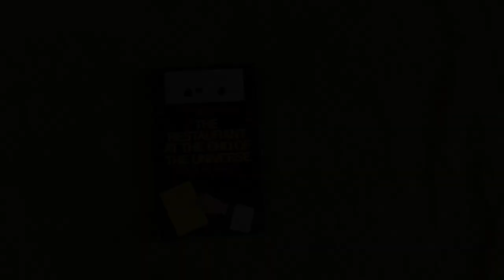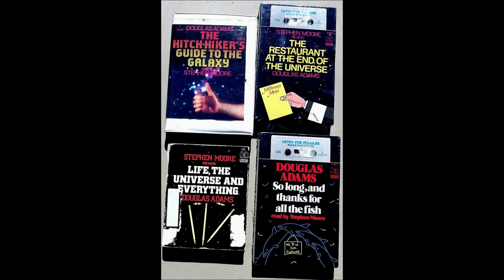Stephen Moore Reads :The Restaurant at the End of the Universe - Cassette Side 2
Hi everyone!

This video is the sixth in the series of Stephen Moore reading the Hitch-hiker's Guide to the Galaxy series of books, by Douglas Adams. Specifically this is side 2 of the tapes of The Restaurant at the End of the Universe!
Stephen Moore played Marvin the Paranoid Android in the original radio series and the subsequent TV series, as well as many other characters e.g. Gag Halfrunt.This, coupled with his all-round excellent reading voice, make these a joy to listen to.

As a child I heard the radio series, consumed all the books, and eventually discovered these audio books on cassette tapes in my school library and devoured them all. But of course had to return them.
I recently began to wonder if they were still available. It transpired that they had never been re-released on more up-to-date media and were, I discovered, quite hard to get hold of.

This was the reason then to make these videos - to preserve these charmingly told versions of an unparalleled series of books. My channel is not monetised and I am making no money from this and I would humbly request if anyone does have claim to the copyright, please make a claim on YouTube for monetisation, but please do not block them. In this way future generations can continue to enjoy them.

Anyway, I hope you all enjoy this.

Dr Alex

My preamble starts at 31s.
The story itself starts at 3m and 30s.

For The Hitch-hiker's Guide to the Galaxy -

This video introduction was recorded using a Shure Model PG48 mic plugged into a Lenovo X201 running Linux Mint 18.2 via an Edirol AudioCapture UA-20 interface.
Intro and outro music performed on an Audition semi-acoustic guitar plugged into a Marlin Reverb 50C guitar amplifier mic-ed up to an Edirol AudioCapture UA-20 interface via a Realistic Audio mic in one channel, and directly mic-ed using a Shure Model PG48 in the other channel.